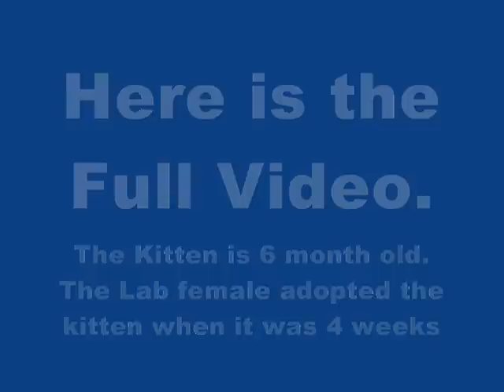Kitten Jumps into Dog's Mouth 子猫は、犬の口の中に飛び込んで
Our 6 month old Seal Point Siamese kitten (Tebow) plays with our Yellow Labrador Retriever (Summer) every day. In this video Tebow jumps into the Summer's mouth during a play fight. Summer adopted Tebow when I brought him home. I found him in the culvert in front of our house. I brought him inside, we cleaned him up and fed him and the dog adopted him. Summer and Tebow play and sleep together very day. Tebow waits at the door and cries when I take the dogs out for a walk then greets them when they come back inside. Summer also protects Tebow from other dogs and cats if she thinks that they are being tooo rough.

跳进小猫小狗的嘴, "puppy and kitten play" kitty pup puppy doggie doggy Siamese lab Labrador baby babies bunny fluffy cute fun funny tickle Hund chiot cachorro "anak anjing" gatito "anak kucing" 可爱的小猫 小狗 幸运 子犬 щенок 小猫 子猫 котенок